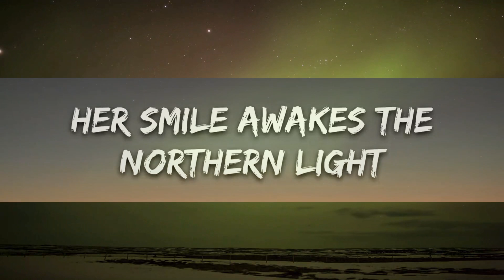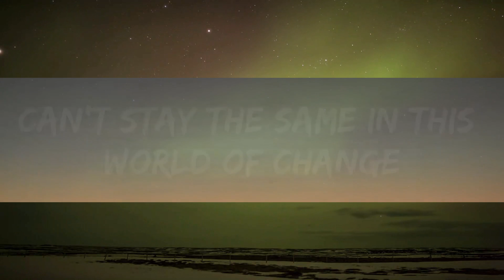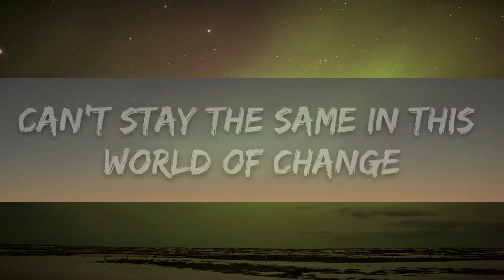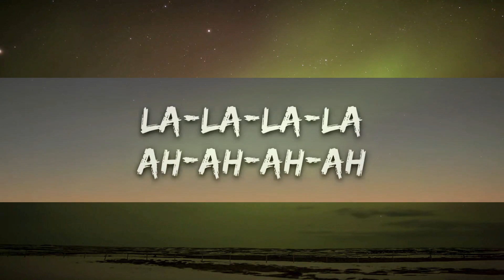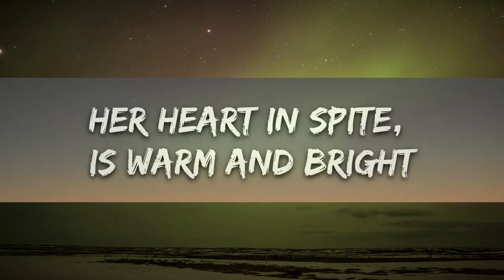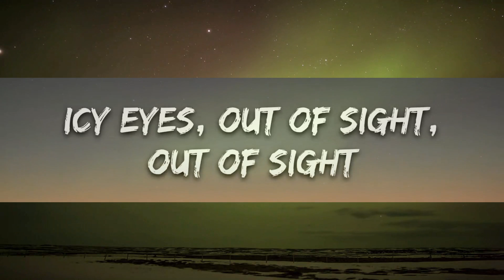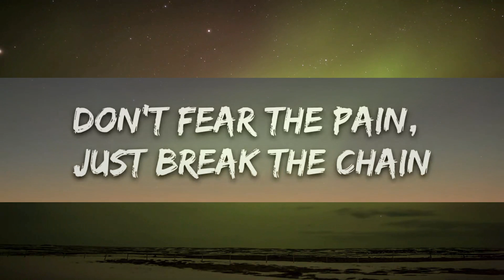Alessandra - Queen Of Kings (Lyrics) |25min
​🎧 Alessandra - Queen Of Kings (Lyrics)

🎤 Lyrics: Alessandra - Queen Of Kings

[Intro]
She, queen of the kings
Runnin' so fast, beatin' the wind
Nothin' in this world could stop the spread of her wings
Broken her cage, threw out the keys

[Verse 1]
Got raven hair, it's dark as night
[Pre-Chorus]
Lookin' out she calls
Lai, lai-da-dai-dai-da

[Chorus]
Her name is she, queen of the kings
Nothin' in this world could stop the spread of her wings (Hеy!)
Broken hеr cage, threw out the keys

[Chorus]
Runnin' so fast, beatin' the wind (Hey!)
Broken her cage, threw out the keys (Hey!)

[Bridge]
Lai, la-da-dia
Ra, rai-ri-rai-rai-ri
Lai, la-da-dia
Lai, li-li-la
Lai, la-da-dia
La-la-la-la
La-la-la-la
Ah-ah-ah-ah

[Chorus]
She will be the warrior of North and Southern Seas (Hey!)